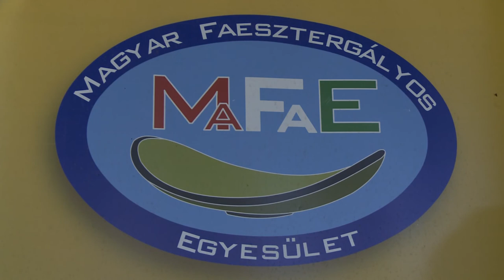220201 Paletta magazin Kerkay Rita